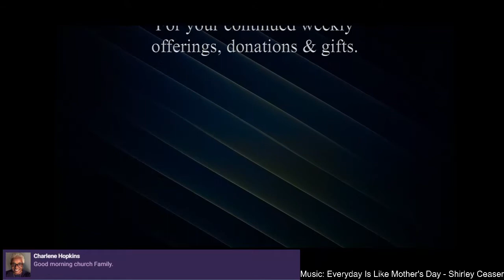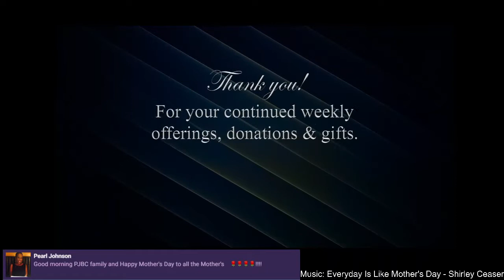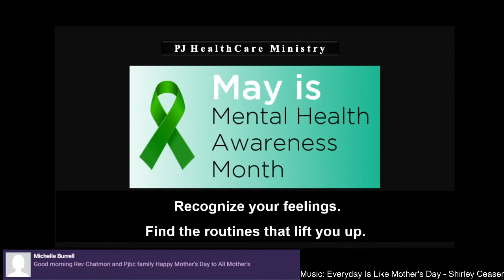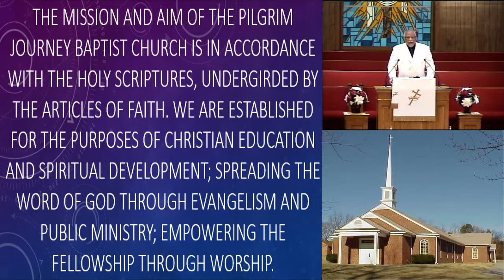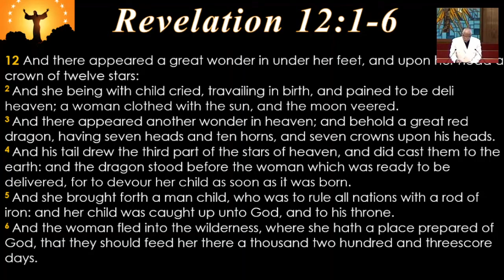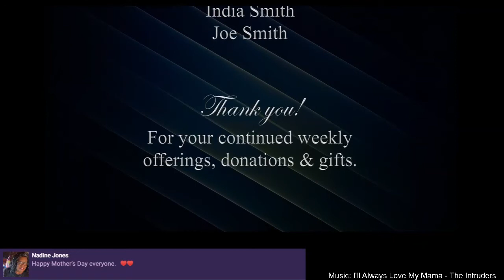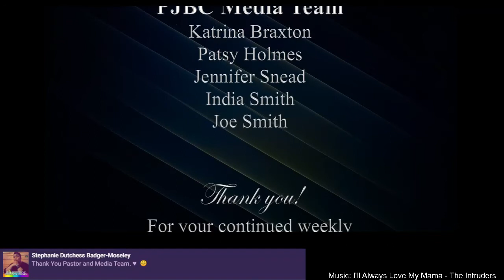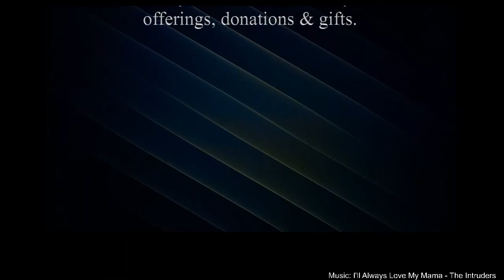Motherhood and Monsters - Revelations 12:1-6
PJBC Mother's Day Service May 9, 2021